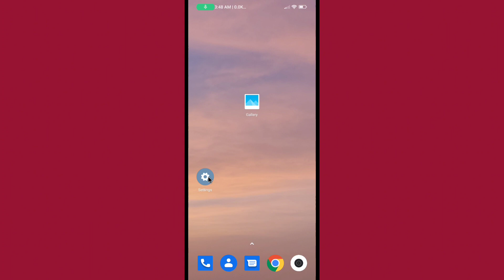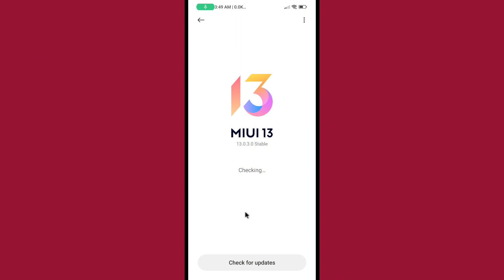mi system ui not responding problem solve 2023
mi system ui not responding